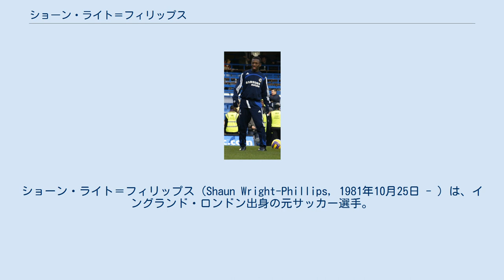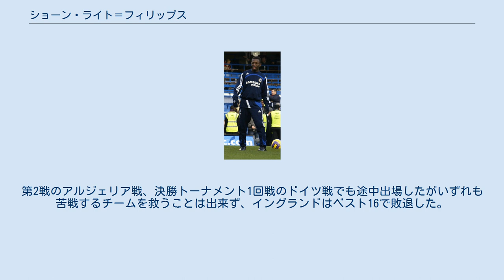ショーン・ライト＝フィリップス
アリゾナ・ユナイテッドSCの選手
ショーン・ライト＝フィリップス（Shaun Wright-Phillips, 1981年10月25日 - ）は、イングランド・ロンドン出身の元サッカー選手。
現役時代のポジションはミッドフィールダー、フォワード。
 アーセナルの英雄、イアン・ライトの養子。
義弟のブラッドリー・ライト＝フィリップスもロサンゼルスFC所属のサッカー選手である。
 ユース時代はノッティンガム・フォレストFCに最初は所属し、後にマンチェスター・シティFCへ移籍。
1999年にフットボールリーグカップのバーンリーFC戦でトップチームデビューを果たした。
この頃はセンターフォワードとしてプレーしていた。
その2ヵ月後にはポート・ヴェイルFC戦でリーグ戦初出場も記録（当時のマンチェスター・シティFCは2部に所属）。
この試合でライト・フィリップスが放ったシュートが相手のオウンゴールを誘い、決勝点を演出した形となった。
このシーズンをマンチェスター・シティFCは2位で終えプレミアリーグに復帰。
翌2000-01シーズンはライト＝フィリップスも出場機会を手にし、12試合に先発出場したが、チームは1シーズンで再び降格した。
 ケビン・キーガンが監督に就任した2001-02シーズンは、攻撃的サッカーを心情とするキーガンがライト＝フィリップスのスピードを活かそうと考えウィングにコンバート。
レギュラーに定着し、35試合に出場し自身初得点を含む8得点を挙げチームのプレミアリーグ復帰に貢献した。
プレミア復帰後もチームの中心として活躍し、2000年から2003年まで4年連続でクラブの年間最優秀若手選手に選ばれ、4度の受賞はクラブ新記録となった。
2004年にはイングランド代表招集も経験。
2004年11月17日のマドリードでのスペインとの親善試合では人種差別的なチャントを受けた。
ライト＝フィリップスはその後最初の試合となったポーツマスFC戦で活躍し、試合後に取材陣に「俺はフットボールで話すだけさ」と答えた。
2004-05シーズンは自己最多の10得点を挙げた。
 チェルシー時代（2008年） 2005年7月17日に故郷ロンドンのクラブであるチェルシーFCへ移籍金2100万ポンド、5年契約で移籍。
チームはプレミアリーグ連覇を果たすがジョゼ・モウリーニョ監督の下では出場機会に乏しく、先発出場は15試合に終わり（出場は全39試合）、無得点に終わった。
移籍から17ヶ月後の2006年12月5日のUEFAチャンピオンズリーグ、レフスキ・ソフィア戦でようやく移籍後初得点を記録。
出場機会は少なかったもののモウリーニョからの信頼は厚く、ホアキン・サンチェスの移籍が叶わなかったために控えウィンガーとして重宝された。
 2007-08シーズンはモウリーニョ監督の解任後も右ウィングとして先発出場することも多かったが、マンチェスター・ユナイテッドFCとのチャンピオンズリーグ決勝には欠場。
シーズン終了後に就任したルイス・フェリペ・スコラーリ監督もライト＝フィリップスを先発起用する方針ではなく、出場機会を求めて移籍先を探した。
 2008年8月28日に移籍金850万ポンド、4年契約でマンチェスター・シティFCに復帰。
復帰初戦となった8月31日のサンダーランドAFC戦では2得点を挙げる活躍を見せた。
2008-09シーズンはロビーニョと左右でウィングを組み、全37試合に出場し8得点を記録。
マンチェスター・シティの初のUEFAカップベスト8進出に貢献した。
 2009-10シーズンもレギュラーとしてスタートしたが、ロベルト・マンチーニ監督の就任後は新加入のアダム・ジョンソンに出場機会を奪われ24試合の出場に終わった。
2010-11シーズンは出場機会がさらに減少し、リーグ戦7試合の出場に終わった。
 2011年8月31日、クイーンズ・パーク・レンジャーズFCへ移籍。
 2015年6月、ニューヨーク・レッドブルズへ移籍。
 2001年にU-21代表に選出され代表でのキャリアをスタート。
 2004年8月18日のウクライナとの親善試合に途中出場...